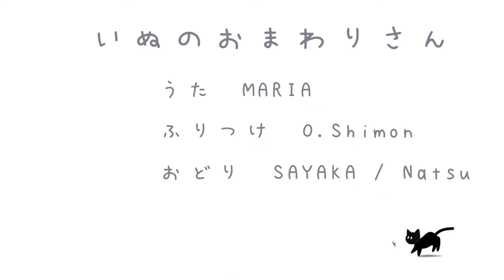♪いぬのおまわりさん【童謡】 《歌詞・振付》(保育士/教師向け) (幼児向け) しるこもるげん Japanese Children's Song / Inu no omawari san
『いぬのおまわりさん』
歌　MARIA
振付　O.Shimon
出演　SAYAKA / Natsu
撮影　あびるゆうだい
編集　O.Shimon

『川崎』から『全国』へ！！
[歌とダンス］エンタメで地域興しを！！

2019年結成　在籍メンバー40名
『歌』と『ダンス』でエンタメを発信中！！
明るい地域作りを目指します！

教育機関や地域イベントで、ワークショップやパフォーマンスをしています。2021年6月からYouTubeチャンネルもはじめました！

現在、芸術協力団体を目指しております！

【地域ソング】
川崎市交通安全ソング

かわさきハワイアンフェスティバルテーマソング

【地域PRも務めております！】
※PRしていただきたい方、お待ちしております！！！

新丸子/ iDaiモール商店街さま

武蔵小杉/ コスギカレーさま

誰でもおどれちゃう！？
小学生向けのダンス振付！

しるこもるげんHPはこちら！

『しるこもるげんに学校訪問してもらいたい！』『ダンスや歌のワークショップをして欲しい！』『パフォーマンスを依頼したい！』『うちの会社のPRして欲しい！』などなど！！
私たちと是非コラボしませんか？？
仕事依頼何でも募集中です！！